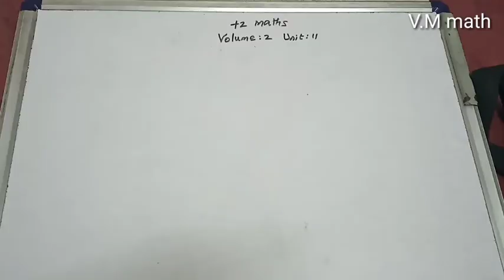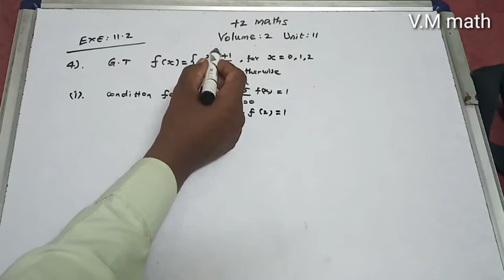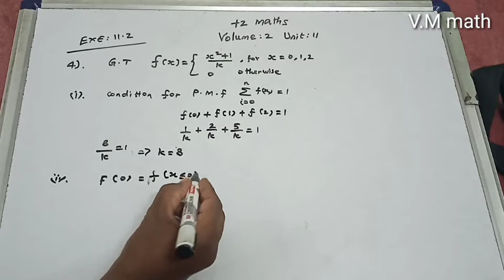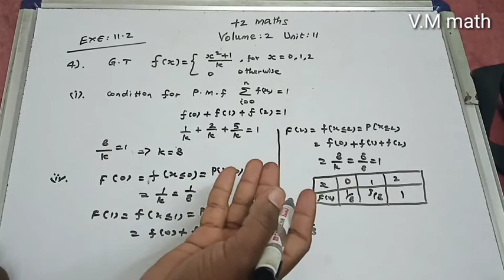Class 12 Maths Chapter 11